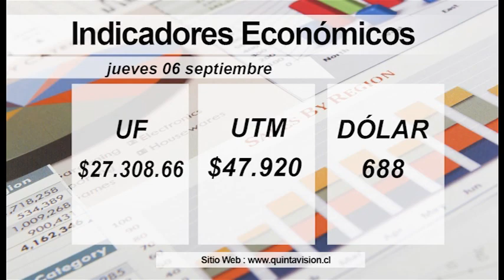El Tiempo 06 septiembre 2018